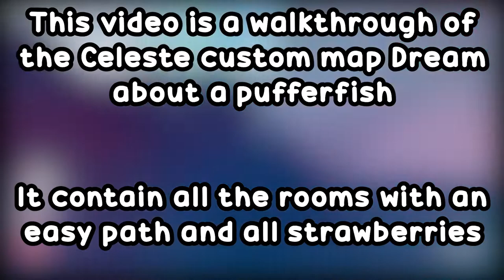(Celeste custom map) Dream about a pufferfish full walkthrough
Dream about a pufferfish is a map that combine the dream block from oldsite with the pufferfish from farewel